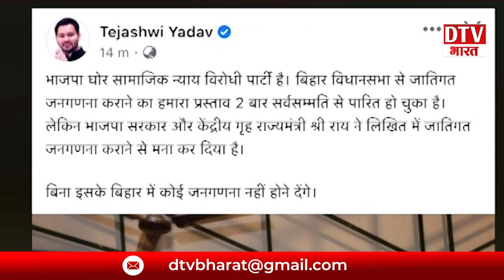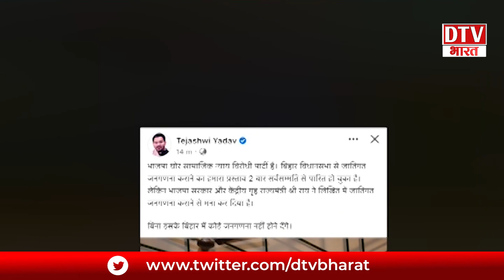Tejashwi के ट्वीट के बाद NDA में बवाल, RJD प्रदेश अध्यक्ष jagda babu ने BJP को खूब लताड़ा